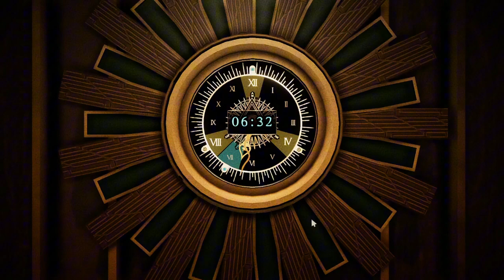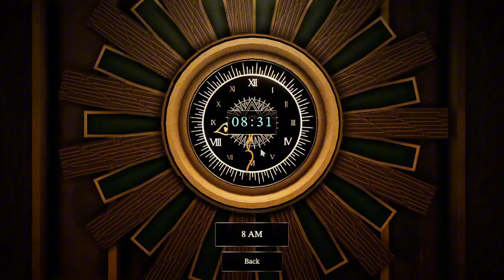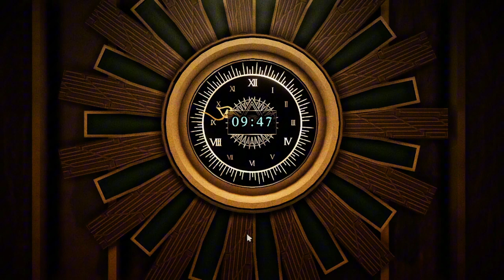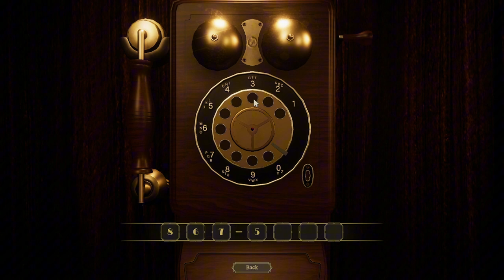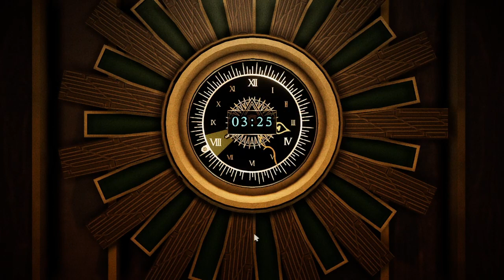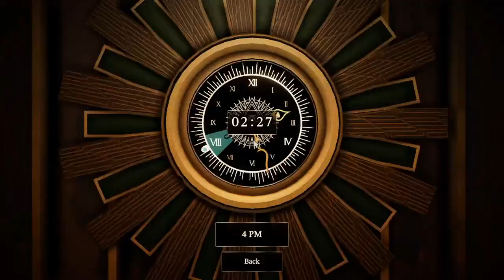What Happens When Corrupt Cops and Mafia Invade MY HOTEL?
Check it out on Steam Here (Link redirects to steam)

Step into the 1950s with My Hotel. As the new owner of a mysterious hotel, revive its glory through stylish renovations, solve hidden secrets, and master faction intrigues. A captivating blend of history and adventure awaits.

Any Donations below  will go towards improving my channel, first on the list would be a better mic, then a SSD , and ultimately a new computer.

If you want to know what I think about games, you can check out my (small) curation group here: